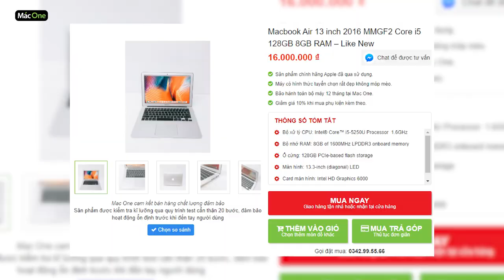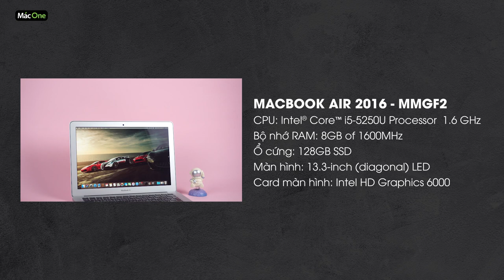Đánh giá trải nghiệm Macbook Air 2016 - Còn đáng mua sau 3 năm sử dụng ???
👑 Mac One - Uy tín trong từng sản phẩm 👑